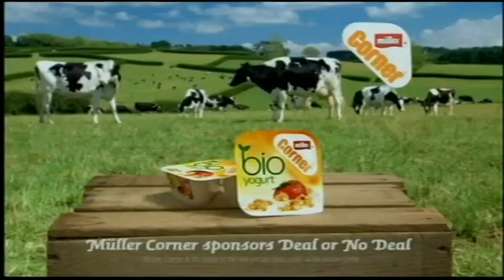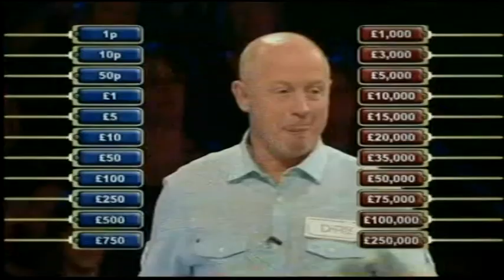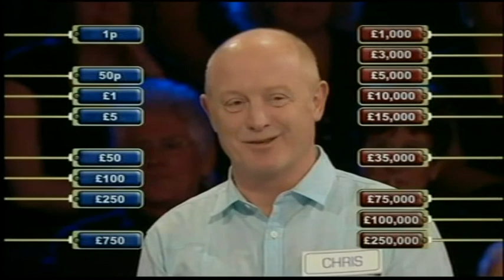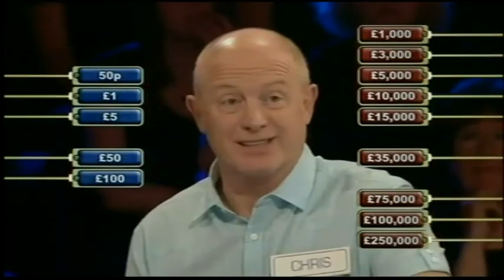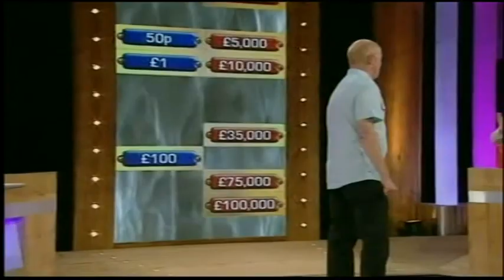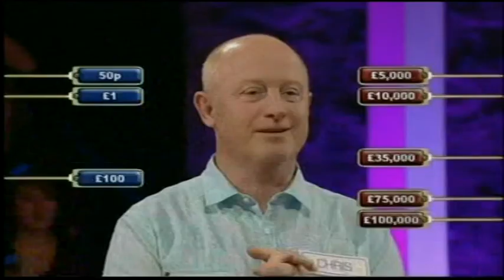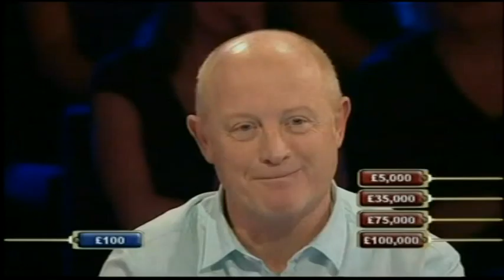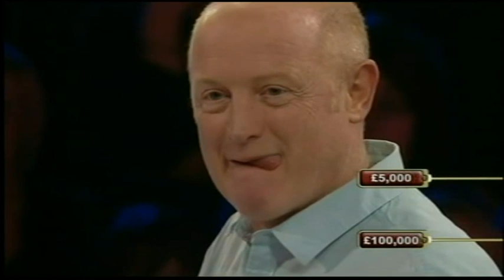Deal or No Deal UK - Wednesday 13th October 2010 #1431